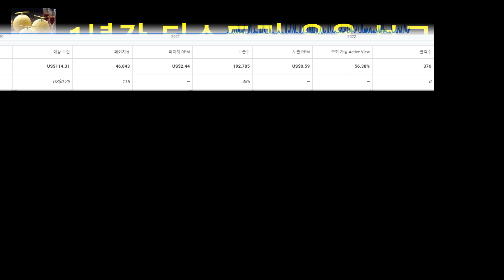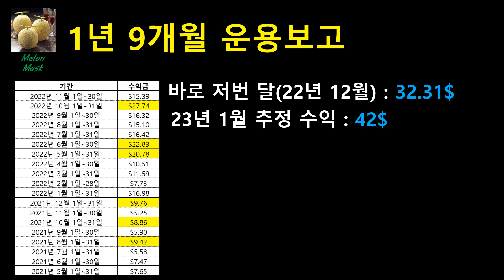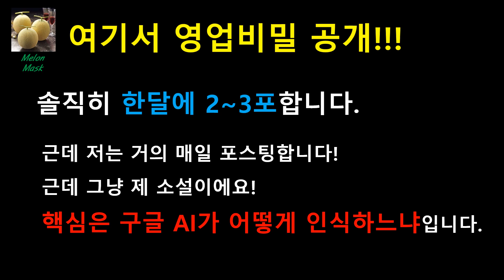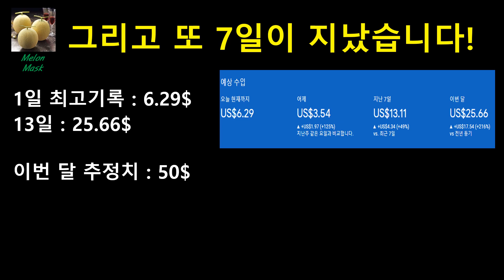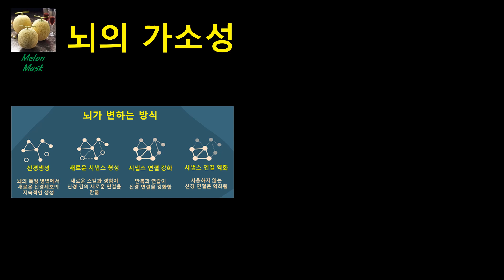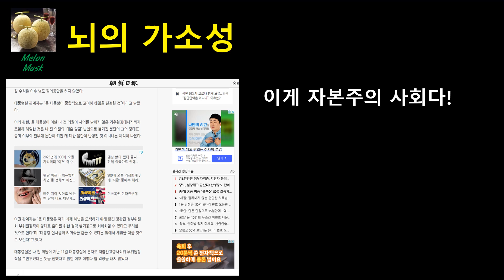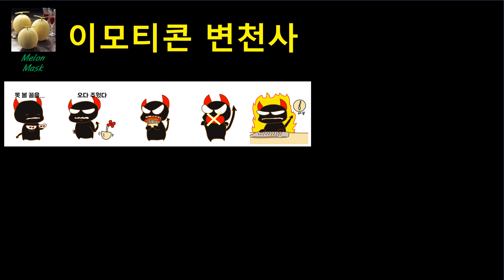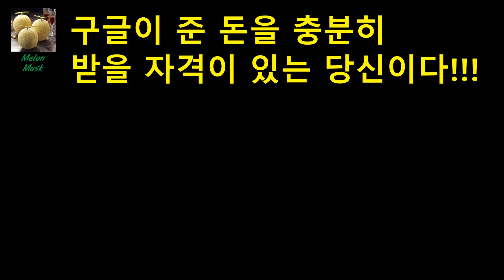티스토리 블로그 기적이 일어나기 시작했습니다